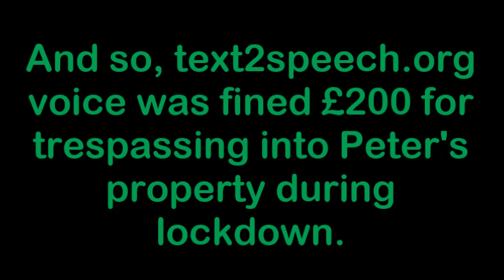Daniel and Peter vs. Text 2 Speech Dot Org Voice (St. Patrick's Day Special)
Note: Lockdown is still occuring in my area, but students must go to school/college/university, and they can visit one person outside their household in a public area to socialise.
Lockdown will be further eased on the 29th of March.